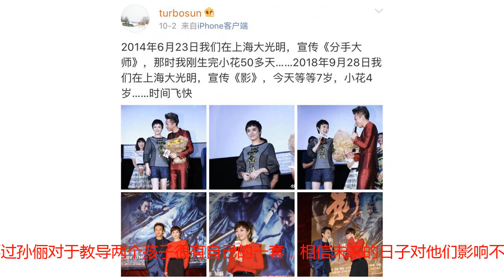孙俪儿女容貌首曝光，7岁等等长得很秀气，4岁小花像翻版邓超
邓超孙俪一直是娱乐圈恩爱夫妻的楷模，两人婚后育有一双儿女，儿女双全，可谓是人生赢家啊。夫妻二人也为大家贡献了很多好看的影视作品，虽然娘娘孙俪前几年为了照顾两个孩子，减少了很多工作量，一年几乎只有一部作品，但每部作品都堪称经典，不得不说娘娘的演技让人佩服。而在工作之余，娘娘最经常做的就是陪伴两个孩子，她也时常晒出两个孩子的动态，只不过都没有晒过正面照。10月5日，孙俪带着等等和小花妹妹观看NBA球赛，两个孩子的容貌也正式曝光，此次并没有看到邓超的身影，应该是忙着工作。画面中，孙俪抱着女儿，4岁的小花妹妹看起来很乖巧，乖乖的坐在妈妈的怀里很认真的看球赛，而等等也是全神贯注的观看球赛，孙俪还露出了微微的笑容，看来是看到精彩的环节了。从侧面看过去，一家三口同框的画面十分有爱。当天孙俪身穿粉色毛衣，戴着圆顶遮阳帽，娘娘的颜值还是一如既往的好，而小花妹妹身穿黑色蕾丝连衣裙，头上扎着一个丸子头，肉嘟嘟的十分可爱。只不过小花妹妹看起来长得不像孙俪，反而像邓超多一点，有网友表示简直是翻版邓超，只是可惜了，没有遗传妈妈的基因，不过女大十八变，小花妹妹以后应该也会是一个大美女。而孙俪的儿子今年7岁了，已经是